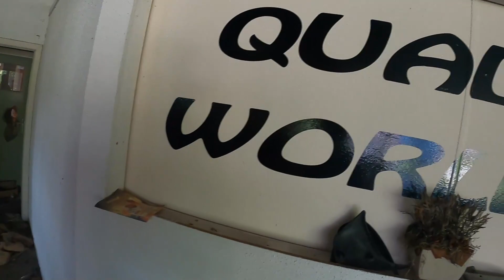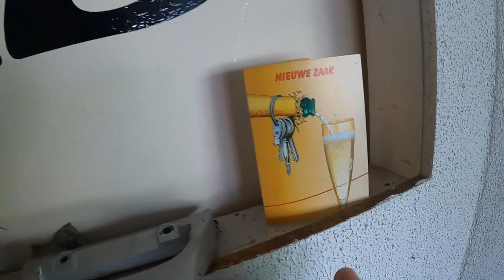Lost Place Quad Center mit Riesen Werkstatt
Taschenlampen
ThruNite TC15
Fenix Kopflampe
Proviant